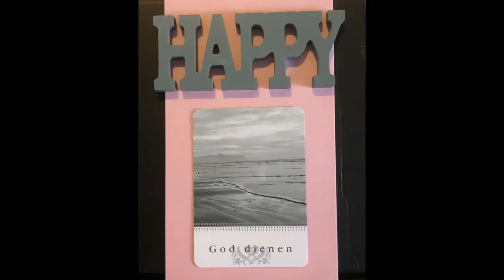♎WEEGSCHAAL ~God Dienen~Februari 2020~Wonderkaarten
Hallo universeel wezen,

Welkom bij mijn platform.

De Wonderkaarten van Marianne Williamson.
Miss Williamson is een bekende  schrijfster denk aan -A Return To Love-, spreekster en Amerikaanse Presidentskandidaat.
Ook is zij oprichtster van de Vredesalliantie, The Peace Alliance, voor mensen die zich in willen zetten voor het scheppen van een vredescultuur.